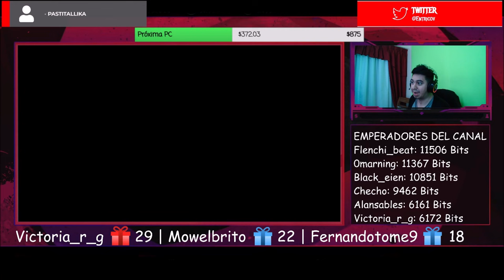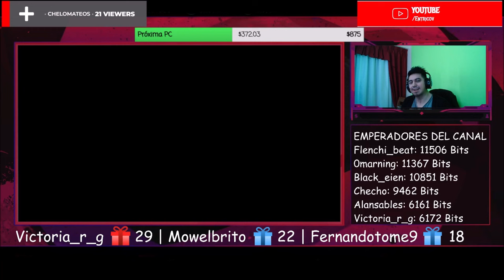🇲🇽🇦🇷 SAUL HERNANDEZ - DESLIZANDOTE [REACCION] 🤯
Bien amigos, hoy volvemos con los hermanos de México con un artista que llega al canal.
Estoy hablando nada más y nada menos que: Saúl Hernández 🔥😎

Cris MM | Alansables

¡Saludos! 🤗